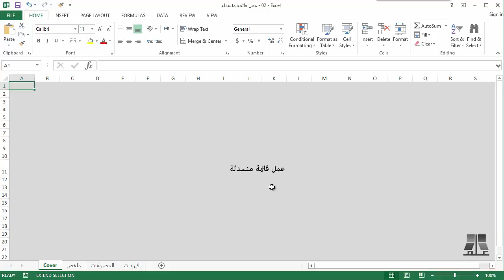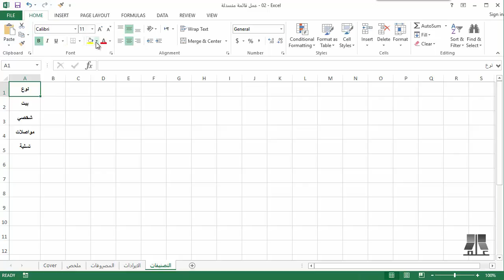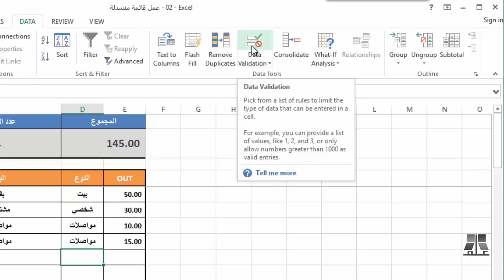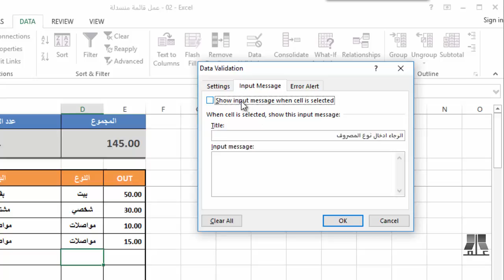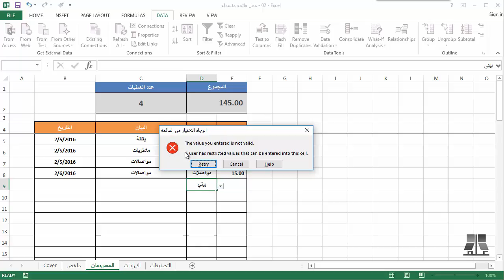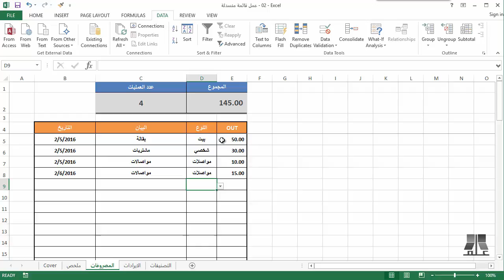2 - 2 عمل قائمة منسدلة | دورة مقدمة إلى إكسل Introduction To Excel